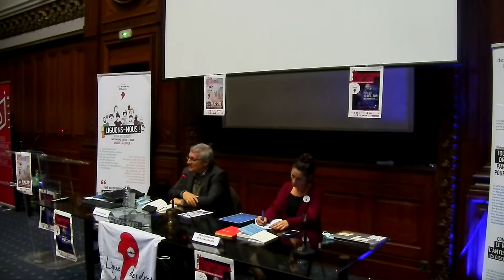François HERAN - Les droits de la personne humaine sont ils divisibles et sélectifs?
Conférence du 12 décembre 2021 Les droits de la personne humaine sont ils divisibles et sélectifs?

Réflexions sur la place de la liberté de croyance dans le système des libertés

François HERAN est sociologue et démographe, professeur au Collège de France, titulaire de la chaire « Migrations et sociétés »
Partenariat Citéphilo
Animatrice : Emmanuelle Jourdan-Chartier, LDH

À l’approche de la campagne présidentielle, on entend de plus en plus de voix réclamant une modification radicale du paysage des libertés publiques et des droits fondamentaux. La liberté d’expression devrait absorber la liberté de croyance, et la France devrait se retirer des conventions internationales pour renégocier une adhésion sélective, permettant enfin de se débarrasser du « gouvernement des juges » qui assure des droits aux étrangers (comme le droit au regroupement familial). Ces deux mouvements peuvent sembler très différents en nature, mais ils relèvent d’une même approche : plier les droits à notre guise au nom d’une tradition nationale ou d’une revendication de souveraineté.
François Héran propose de contrer ces arguments en distinguant deux conceptions de la souveraineté : une souveraineté par le bas et une souveraineté par le haut, une souveraineté à courte vue qui isolerait le pays de l’Europe et une souveraineté qui prendrait de la hauteur et verrait dans les droits de l’homme non pas un obstacle extérieur mais un héritage à revendiquer et un défi à relever.